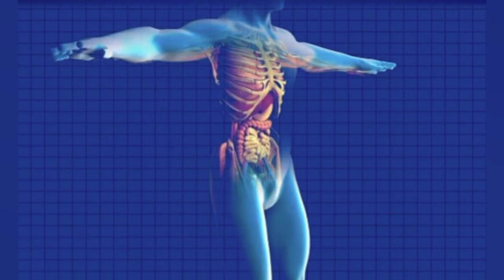इस सब्जी में है मीट से 50 गुना ज्यादा प्रोटीन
कंटोला सब्जी खाने के फायदे
ककोड़ा कितने रुपये किलो मिलता है
क्या कंटोला और करेला एक ही है?